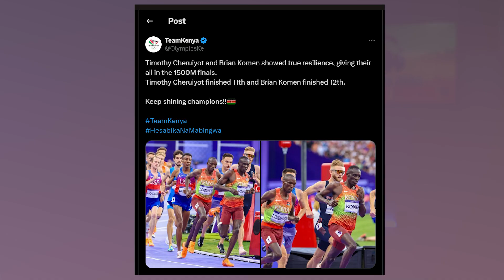Dimba na Doba Daily Dose.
What's happening with team Kenya in Paris?